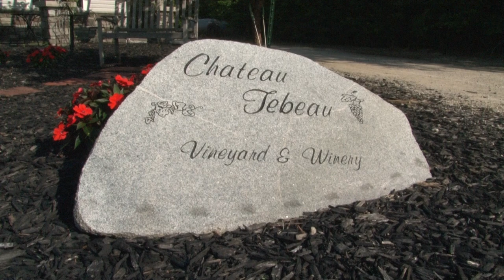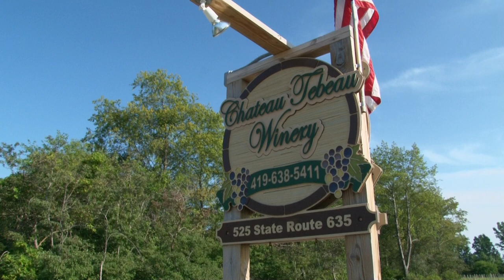Scenic Stops Season 3 Episode 3- Chateau Tebeau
In this episode, we take a trip to Helena, Ohio to Chateau Tebeau Winery and Vineyard where we speak with Bob Tebeau about how the vineyard got started. On 2 and half acres, they have 6 different varieties of wine, 3 whites and 3 reds. Get ready for some yummy wine tasting!